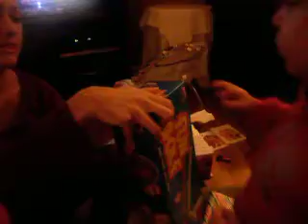Sam & Ty Christmas 2011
Sam & Ty open their Christmas present from mom & dad.